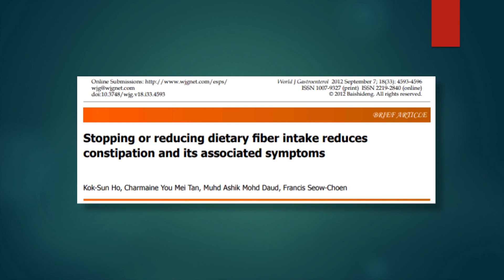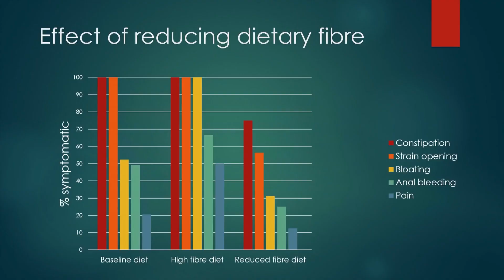FIBER IS ESSENTIAL(-ly Garbage)! Dr. Paul Mason and the FIBER STUDY [CARNIVORE CLIPS]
▶️ Dr Paul Mason is a Sports Medicine Doctor and Exercise Physician. His medical degree is from the University of Sydney, and he also has degrees in Occupational Health and Physiotherapy.
In this video, he talks about the only proper study on fiber. Spoiler alert, it shows fiber is NOT good for your health.

You can find the study being discussed here:
"Stopping or reducing dietary fiber intake reduces constipation and its associated symptoms"

You'll learn a bunch!

Carnivore Clips is dedicated to promoting discussion and awareness around the topic of a carnivorous diet for humans. The people featured on this channel do not necessarily follow a carnivore diet.
Getting into the weeds on the controversial topic that is diet can be overwhelming. That's why we want to capture attention with short tidbits of super interesting and thought provoking information that hopefully sparks a new found interest in learning more about health and nutrition.
Here you will discover fascinating info on nutrition, biology, evolution, anthropology, anatomy, history and the other topics that relate to how we live our lives, eat our food and what it does to our bodies.
Find your new favorite carnivore, keto or low carb influencers and advocates here.